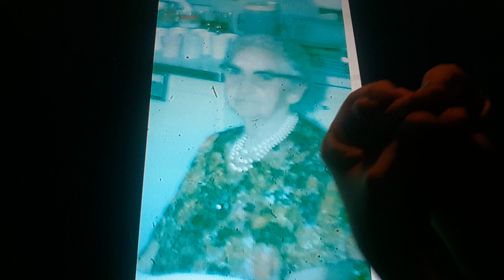Horacio the handsnake - Georgia A. King Thornberry